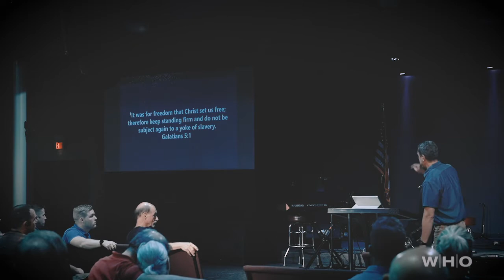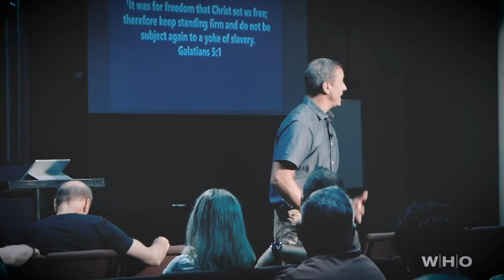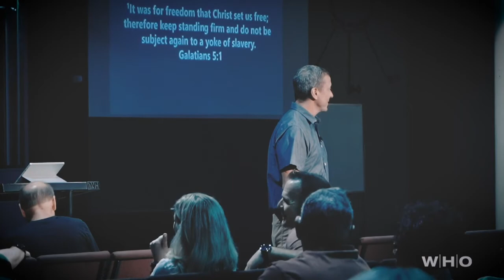Set Free for Freedom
Mark Durniak